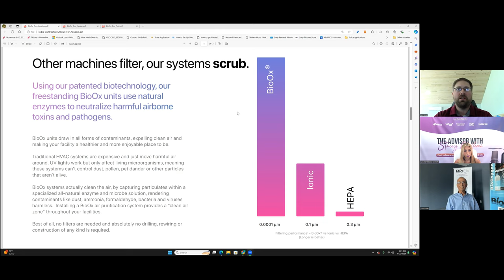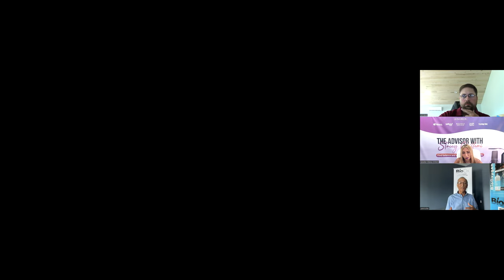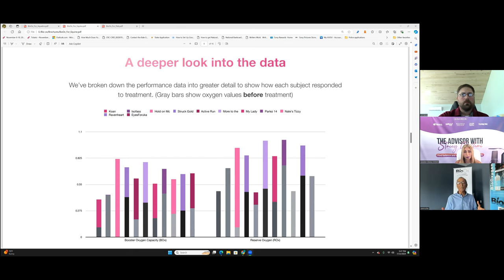Discover How BioOx Improves Body Healing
Unlock the secrets of healing and disease prevention as Stacey Chillemi hosts a captivating conversation with renowned experts Sam Sofer and Jonathan Benz, who delve into the transformative power of the BioOx Air Cleaning System. Discover how this cutting-edge bioreactor effectively captures and eliminates airborne contaminants, promoting a healthier, disease-resistant environment.

Explore the power of clean air with BioOx's revolutionary air-cleaning solutions

CHAPTERS
00:02 - Biotechnology products for health
06:36 - Advanced air cleaning technology
14:03 - Efficient home air purification
24:58 - Healing benefits of BioOx
34:34 - Superior contaminant capture technology
41:17 - Enhancing oxygen reserves naturally
46:51 - Impactful environmental health solutions

LEARNINGS
What are some of the products offered by the biotechnology company mentioned in the podcast?
The company offers a family of products including air cleaning systems, Bio oxygen enzyme water, enzyme solutions for agricultural growth, and Bio ror units used in various industries.

How do the Bio reactors work to clean the air and eliminate contaminants in the environment?
The Bio reactors mimic natural processes like how lakes and waterfalls clean themselves, using convection, molecular charged attraction, and Bio oxidation to break down particles, not just capture them.

What sets the Bio reactors apart from traditional air purifiers like HEPA filters?
Bio reactors can capture and destroy particles smaller than what traditional air purifiers can handle, using a scrubbing method that lifts particles off surfaces instead of just relying on airflow.

How do Bio reactors benefit people's health and well-being in their homes?
Bio reactors can purify homes to the point of improving health by eliminating contaminants, odors, and toxins, leading to cleaner air and potentially reducing the spread of diseases.

In what ways do Bio reactors contribute to environmental and societal well-being according to the podcast?
Bio reactors help improve air quality, reduce the spread of diseases, and contribute to overall health and well-being for people and animals, while also addressing issues like global warming and environmental damage caused by human activities.